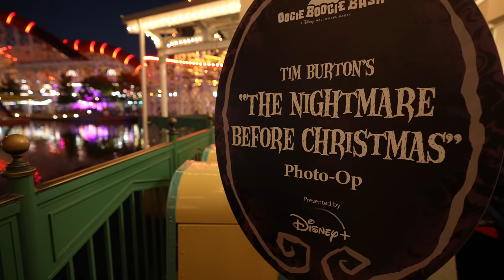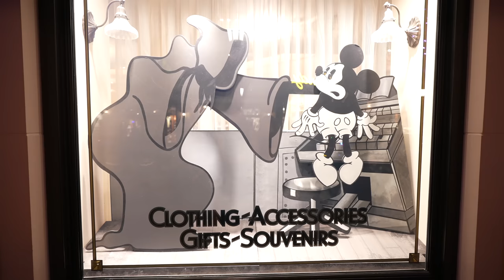Oogie Boogie Bash 2022 Opening Night - Meeting Ernesto de la Cruz, The Sanderson Sisters and MORE!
Join us for Oogie Boogie Bash 2022 Opening Night as we meet Ernesto de la Cruz from Pixar's Coco, Mad Madam Mim from The Sword in the Stone, The Sanderson Sisters from Hocus Pocus and MORE.  We love this Halloween event at Disney California Adventure.